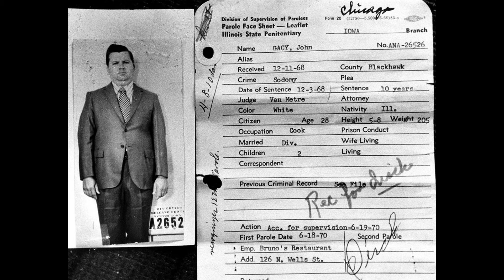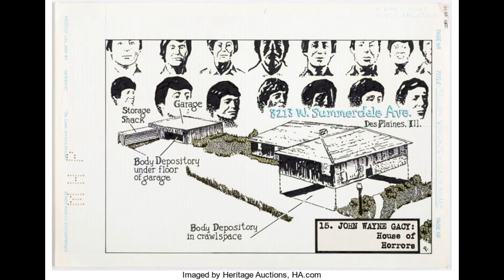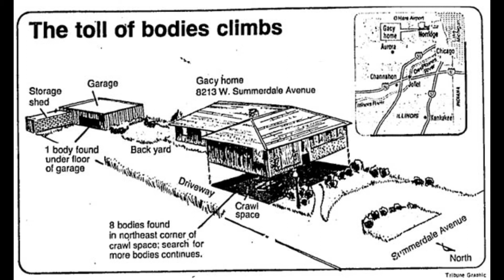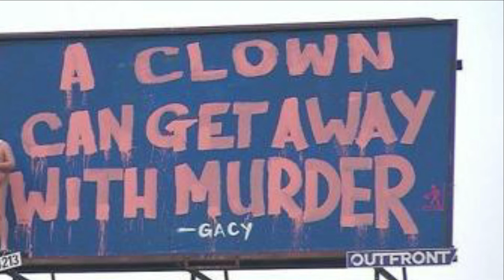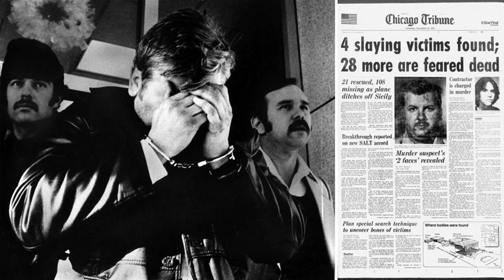Serial Killer - John Wayne Gacy 🤹‍♂️ | Crimax Podcast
Welcome to episode 3 of Crimax! Today we are discussing the life and crimes of the killer clown, John Wayne Gacy. Let's dive into his early life and progression into a serial killer charged with the murders of 33 young boys, most of them buried in the crawl space of his home.

Intro & Fun Fact: (0:00)
Case: (3:21)
Outro: (27:52)
All information used in this video is from my own research and if anything is missing or incorrect feel free to correct me in the comments.